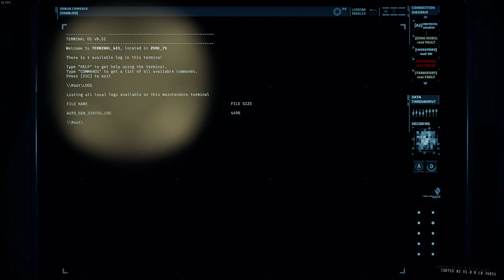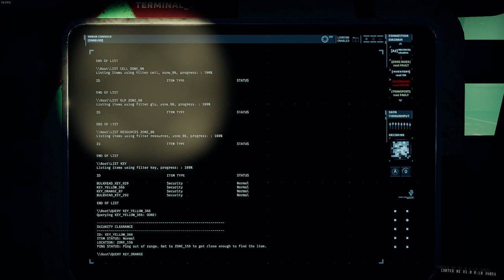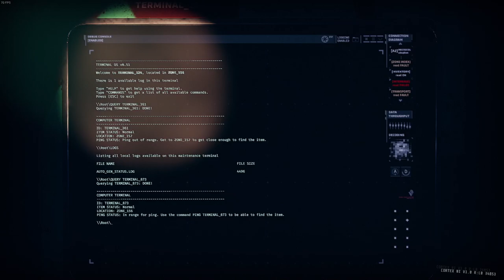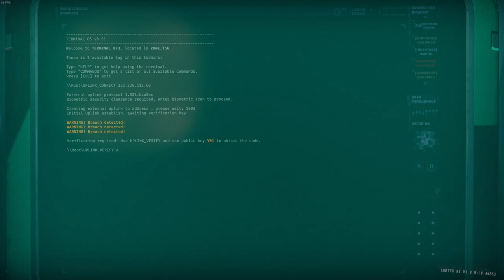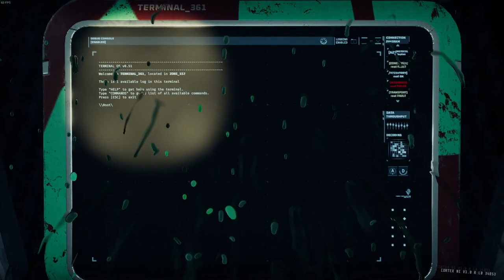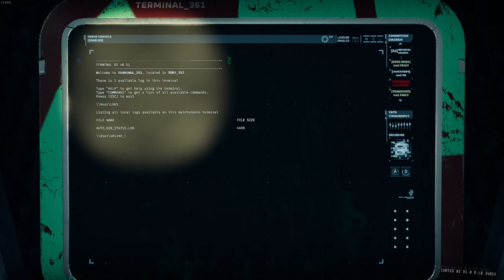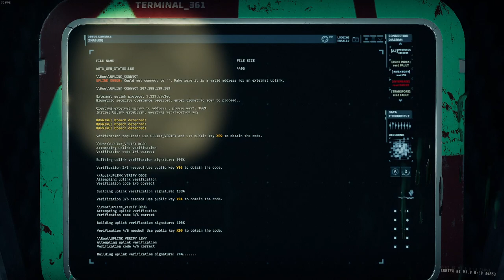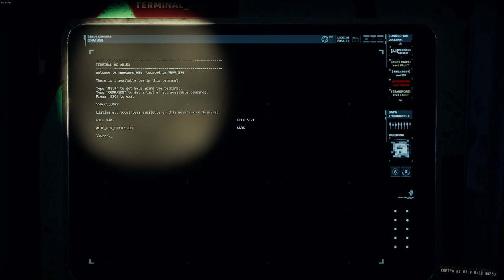GTFO Rundown 5 B2